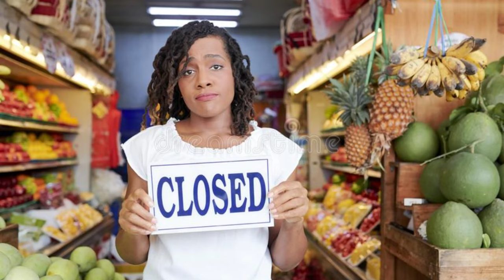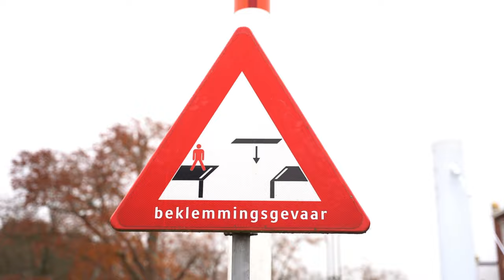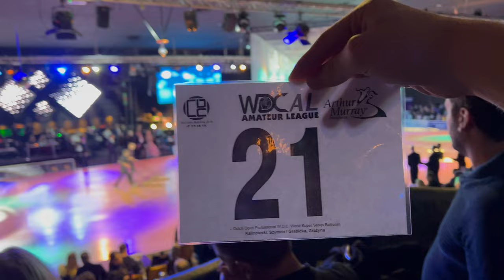Assen 2021 VLOG | Szymon Kalinowski & Grażyna Grabicka | Professional Ballroom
We offer now online private Dance Lessons with Szymon Kalinowski & Grazyna Grabicka
Szymon Kalinowski and Grażyna Grabicka treip to Assen dancing in World Super Series Professional Ballroom Championships.

In this vlog you will find amazing footage of dance by Marius Mutin !